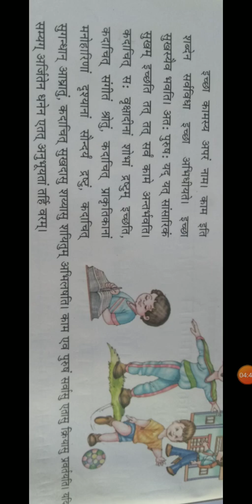कक्षा 8 संस्कृत द्वितीय पाठ: चत्वार: पुरुषार्था: By Saurabh Sir